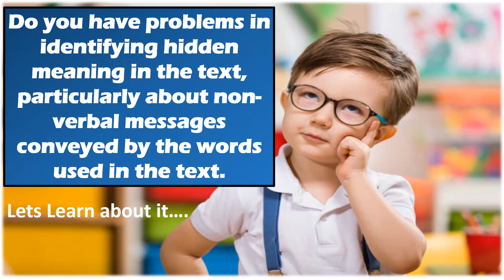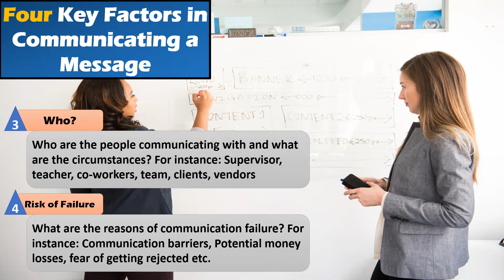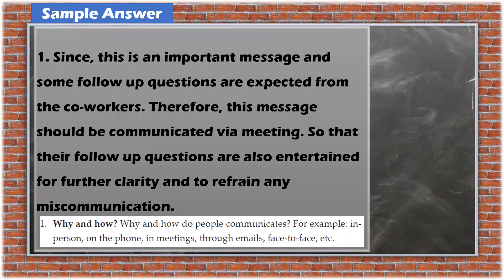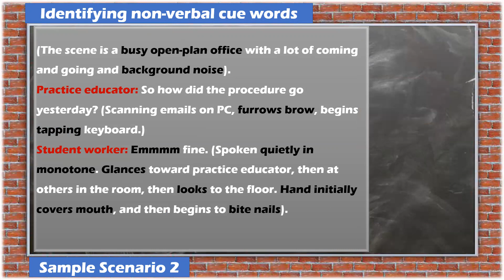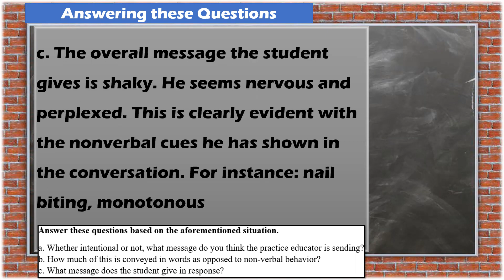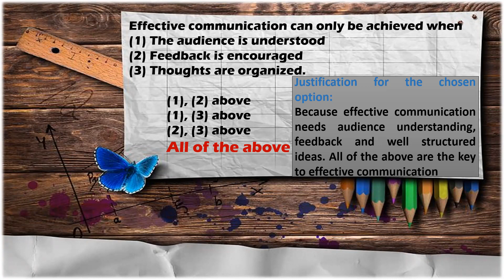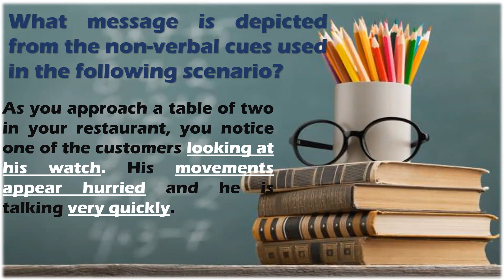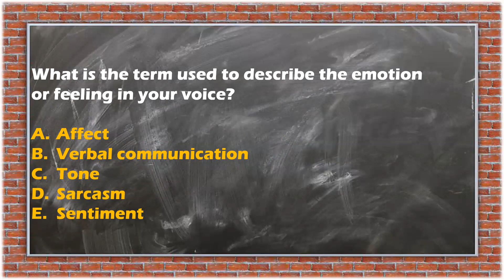Learning Non Verbal Cues Through Text | Urdu/Hindi | Nasir Ullah Khan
This video will help learners to know and identify non verbal cues in the text and their hidden meaning.